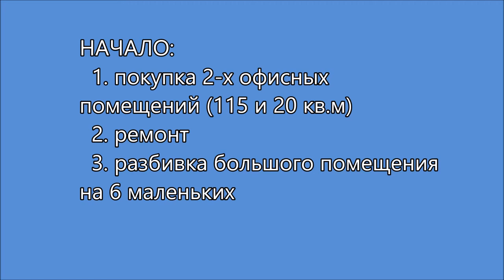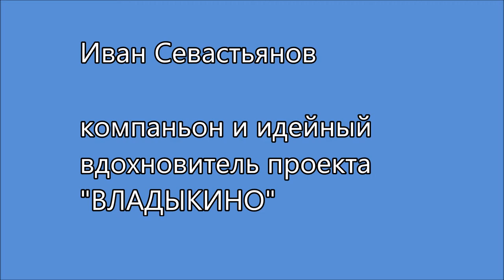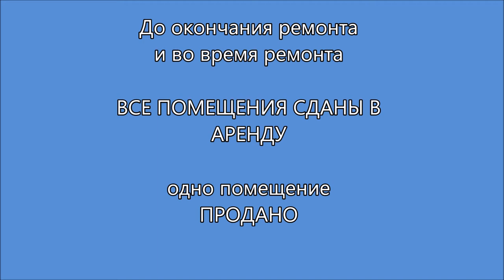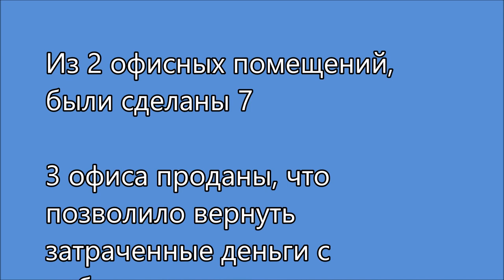Инвестиционный проект ВЛАДЫКИНО, инвестирование в офисные помещения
Инвестиционный проект "ВЛАДЫКИНО"

Задача: купить большое офисное помещение, разбить это помещение на маленькие, продать часть (что бы перекрыть затраты), остальные помещения сдавать в аренду и получать пассивный доход. Задача выполнена за 4 месяца. Подробности в видео.